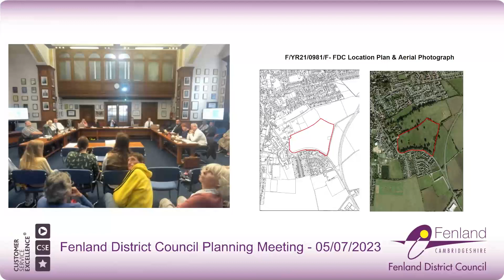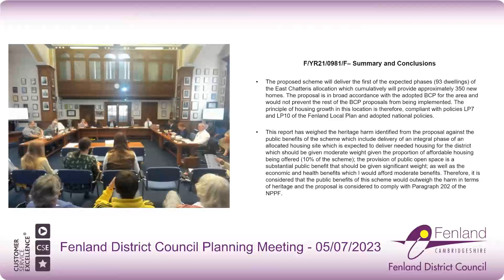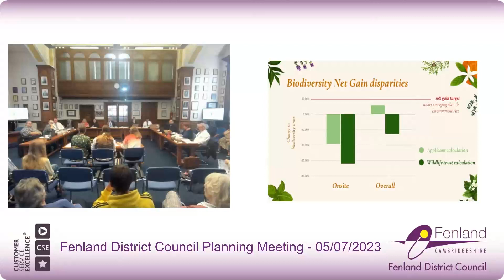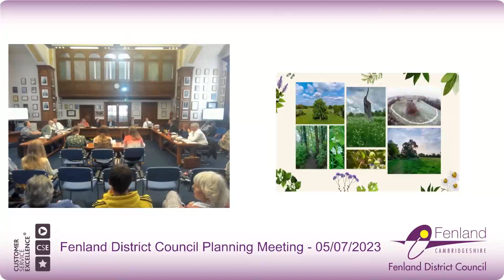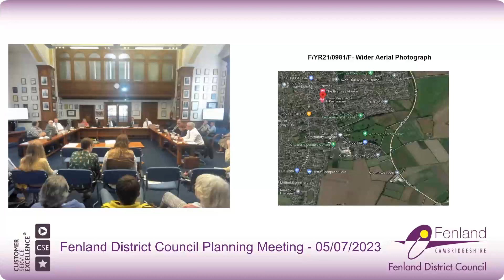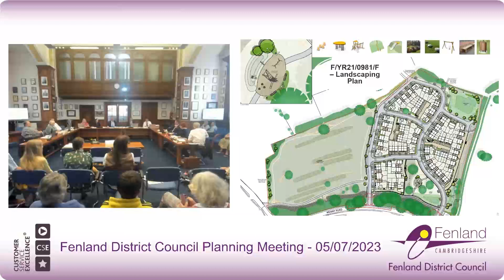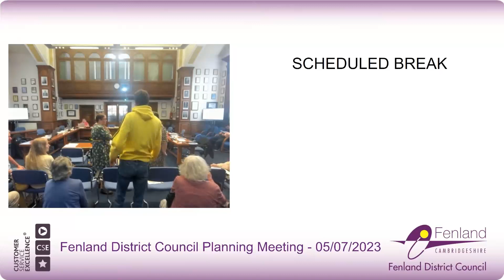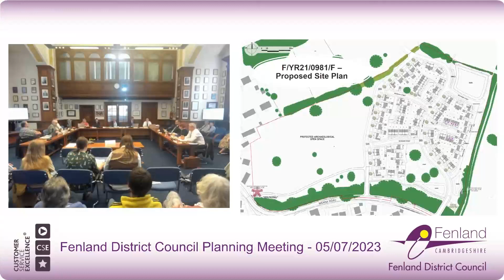Wenny Meadow Chatteris Planning Meeting (audio boost).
Fenland District Council Planning Committee  5/7/2023 (audio boost).
Planning application was approved.